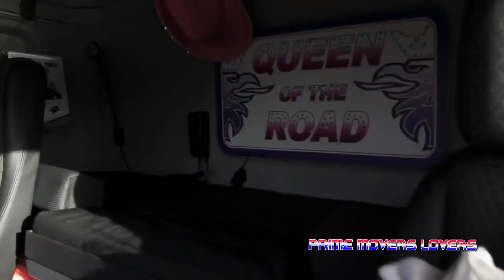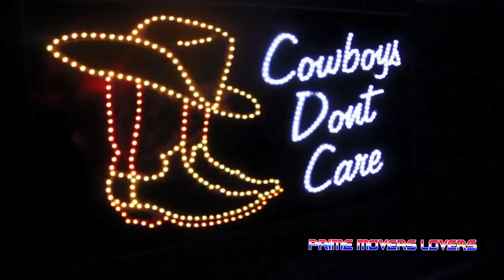kohenda enne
Latest News, Infomations About Truck models, New Trucks,
Amazing Modified Truck And Many More In One Place.
One And Only YOUTUBE Channel In Sri lanka in Sri Lanka

prime movers lovers